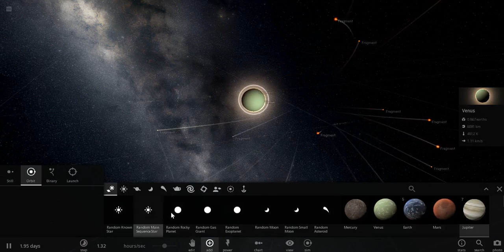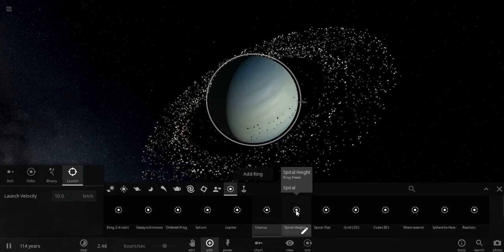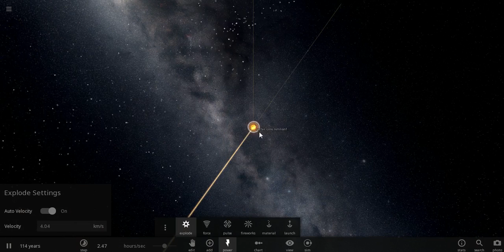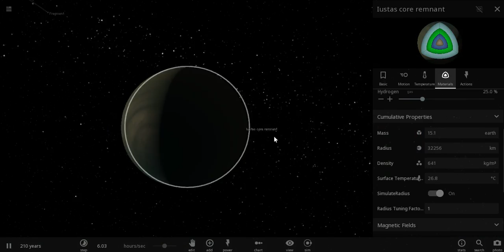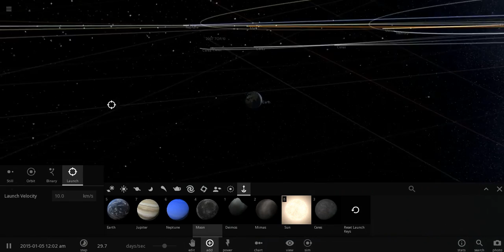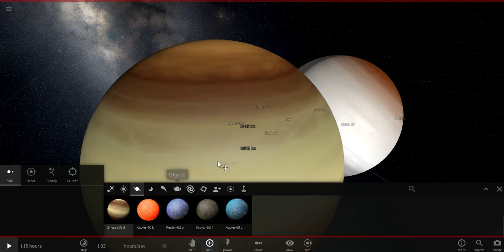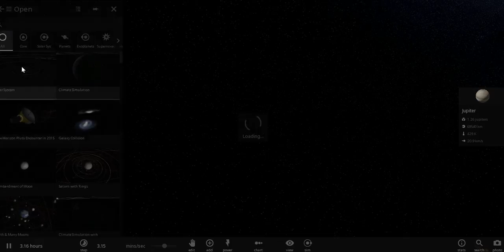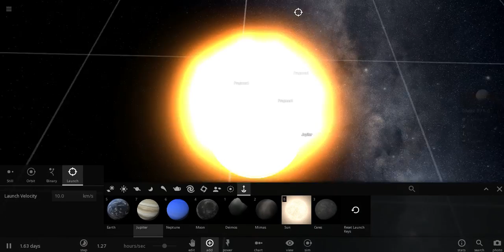Universe Sandbox 2 Gameplay #4 (Explosion Time!) Part 2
So, here is another explosion time, it was kinda meh. ☻